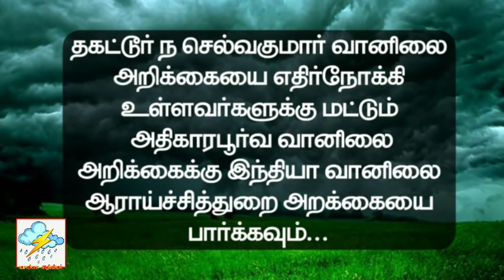டிச28 தொடங்கும் மழை,பொங்கல் வரை பொழியும்.இடையே இடைவெளி இருக்கும். இறுதியில் மண்டலமாகிமத்தியில்